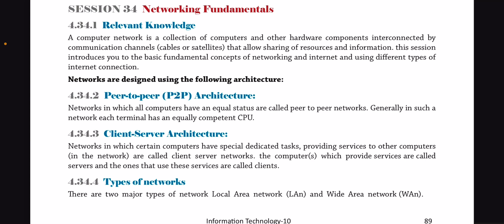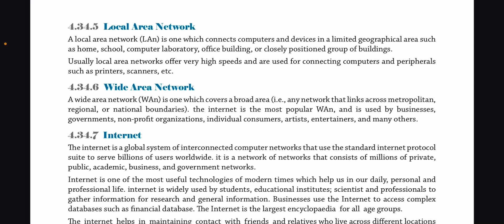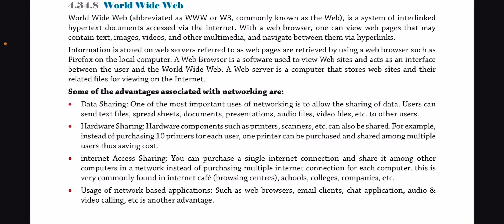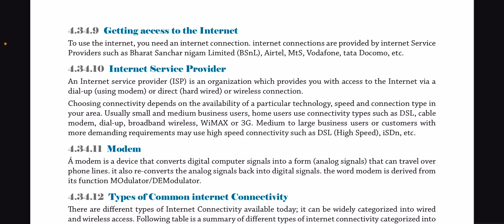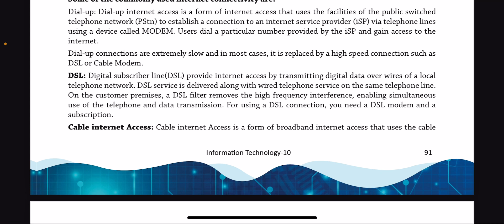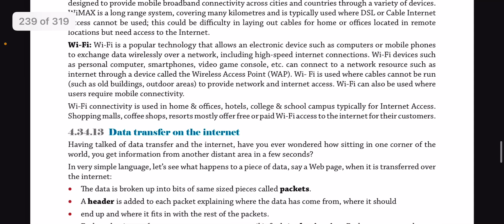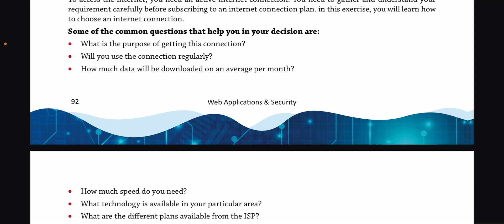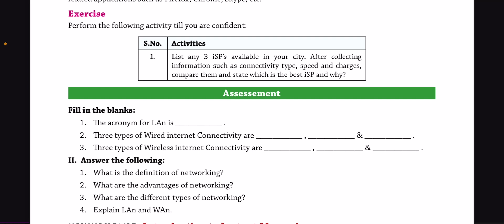Class 10 || Session 2 || Unit 4 || Networkimg Fundamentals || Part -B || Information Technology 402